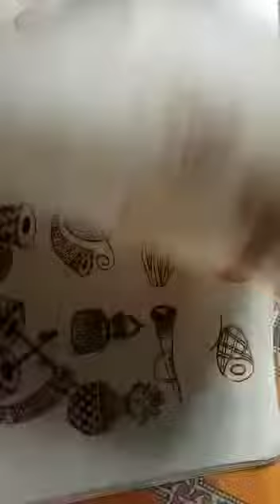Student file /mehadi class /umadee